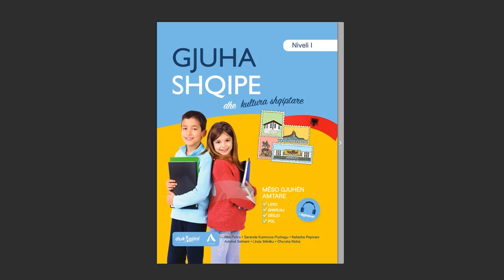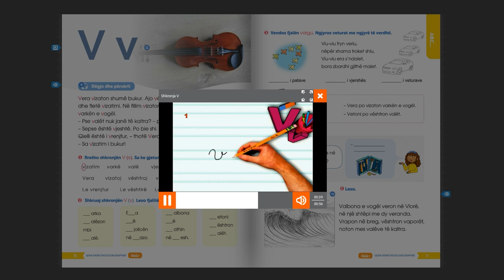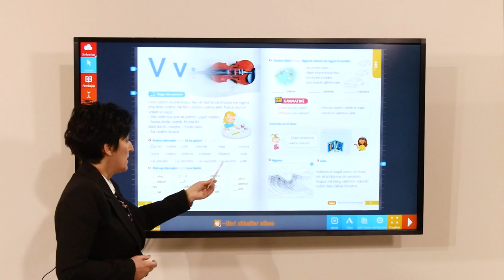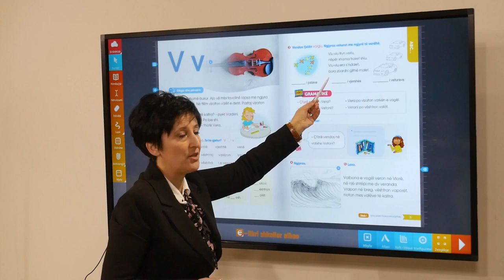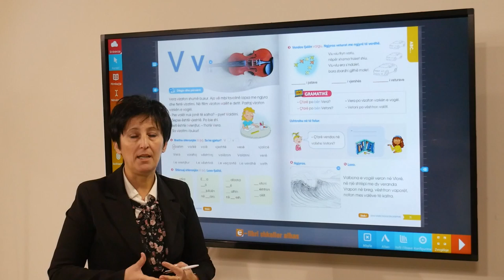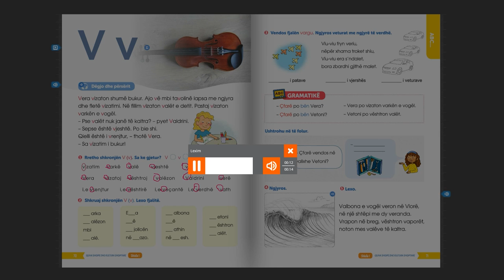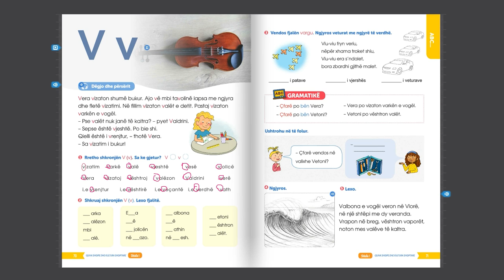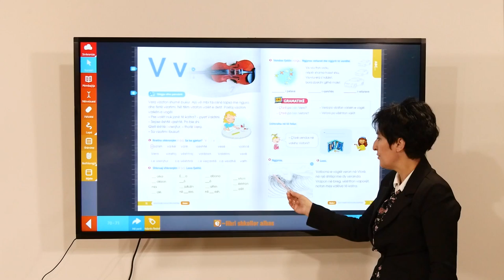Gjuha Shqipe dhe Kultura Shqiptare – Shkronja V